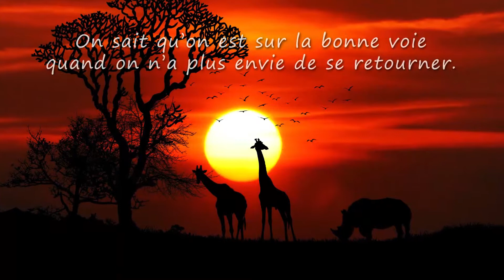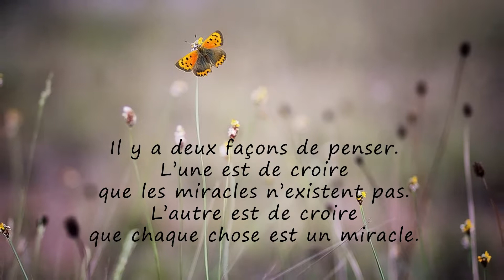Boris, VIVE LA VIE et TOUS MES VOEUX ❤️ (joyeux anniversaire Boris, bonne fête Boris)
A travers cette courte vidéo cadeau "Boris vive la vie" (idéale pour accompagner les messages "Joyeux anniversaire Boris" ou "bonne fete Boris") montrez avec originalité à quel point cette personne formidable compte dans votre vie.